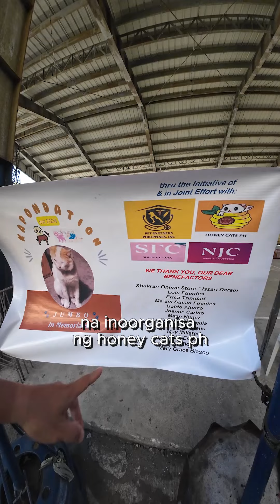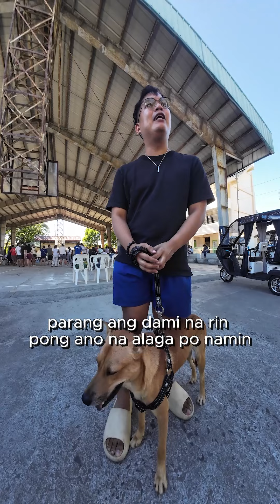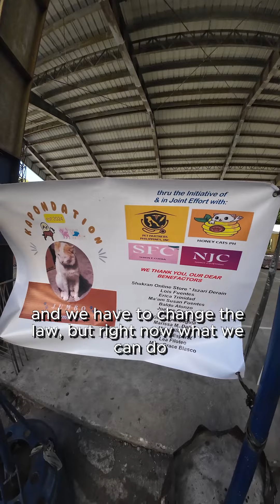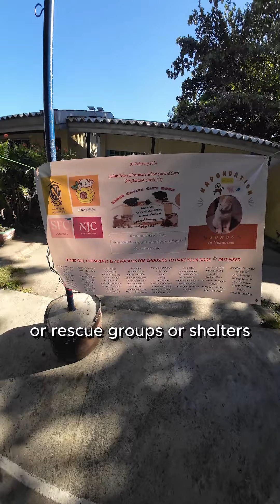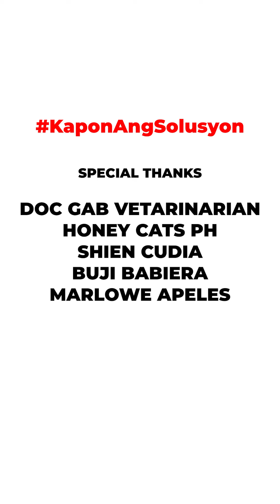Leet birthday 2024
Tuwing birthday ni President Leet, gumagawa kami ng mabuting loob sa mga kapwa nya hayop para naman makabawi kami sa trapo nyang pamumuno. Nangulimbat kami ng pera sa inyo at umabot to ng 18882 pesos ata? Di na namin maalala. Parte ng nakuha naming pera ay pinang shoot namin ng video na ito.

Nakipag collab kami kay Doc Gab Veterinarian at Honey Cats Ph para sa informative video na to na nagtuturo ng kahalagahan ng pagpapakapon ng mga hayop na nasa responibilidad ng mga tao.

Sana ay maraming matuto sa video na to at sana ay lumaganap pa ang ganitong klase ng adbokasiya.